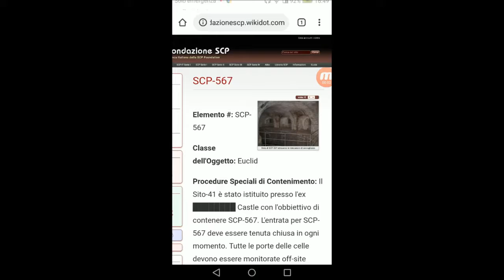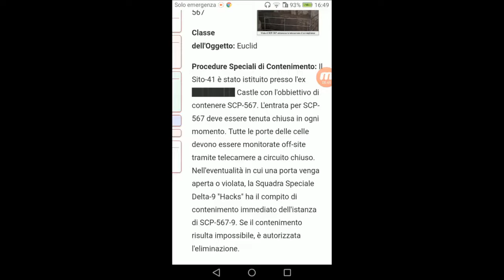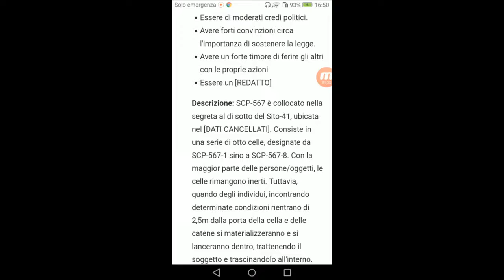#397 Miti e Misteri Scp - SCP-567 Le Segrete